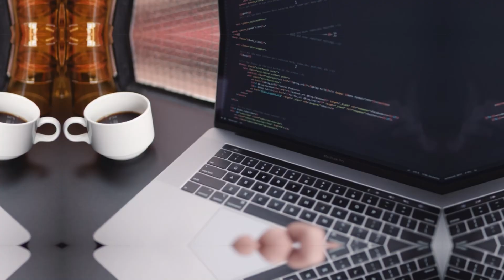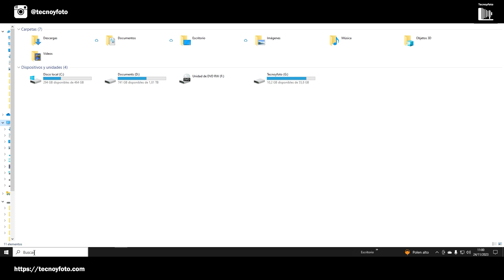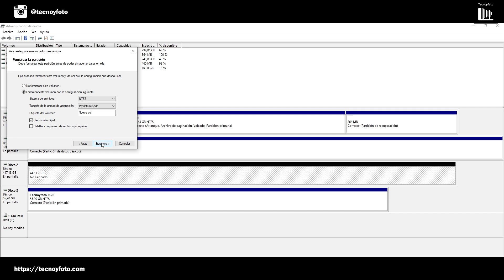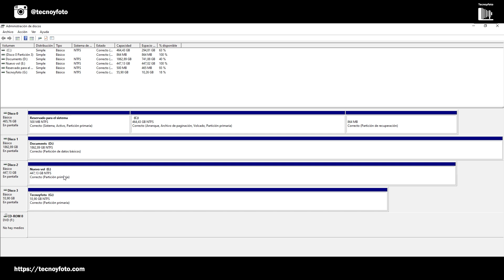Windows NO Reconoce Disco Duro | Guía Paso a Paso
¿Tu PC no reconoce tu nuevo disco duro? No te preocupes, en este video te muestro cómo solucionar este problema común. A menudo, los discos duros nuevos no son reconocidos porque no tienen un volumen asignado. Aprenderás cómo hacer visible tu disco en el explorador de archivos asignando el volumen adecuadamente, usando el administrador de discos.

0:00 - Introducción: Problema del disco duro no reconocido
0:32 - Bienvenida y contexto del problema
1:00 - Consulta inicial sobre el disco duro no reconocido
1:26 - Demostración práctica: Conexión del disco duro
1:47 - Diagnóstico inicial: Disco detectado pero no asignado
2:00 - Tutorial: Cómo crear y formatear particiones del disco duro
3:00 - Proceso de formateo y asignación de volumen
3:24 - Verificación: Disco duro ahora visible y funcional
3:38 - Creación de archivo de prueba en el nuevo disco
3:50 - Conclusión: Confirmación de que el disco funciona correctamente

Me encanta saber de ti y tus experiencias. Además, si tienes preguntas o necesitas más ayuda, estaré encantado de asistirte.

👇 Explora más videos sobre tecnología y soluciones:

y muchos más en el canal!

🏆 ¿Eres parte del exclusivo 1% que lee hasta aquí? ¡Eso te hace especial! Deja este emoji ✅ en los comentarios y cuéntame qué te ha parecido el video. Si veo muchos, sabré que quieren más de este tipo de contenido. 🏆